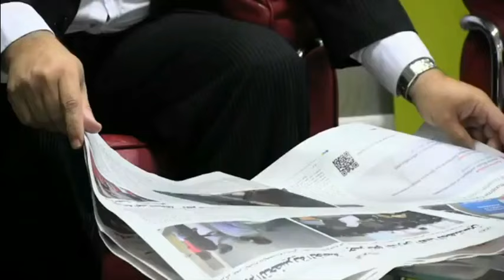▶ Pr Dribi [01/07/2015] البروفيسور الدريبي - استغلال الشخص المعاق وسط العائلة لأغراض مادية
- حصة اليوم : استغلال الشخص المعاق وسط العائلة لأغراض مادية

مواضيع أخرى تطرق اليها الدكتور طيلة شهر ماي  2015 :

- حلقة يوم (16/05/2015) : العقوبة الجسدية للطفل في البيت الأسري أو المدرسة من أجل التربية و التعلم